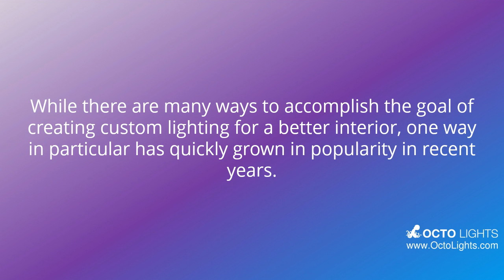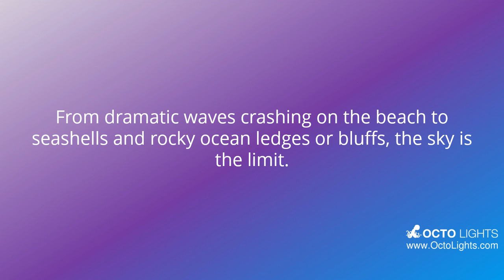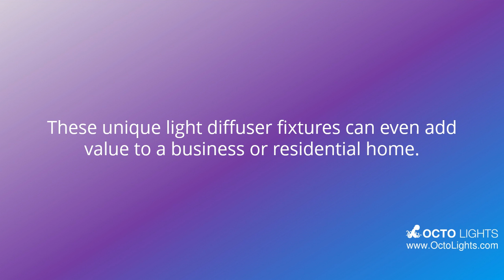Creating Custom Lighting For A Better Interior | DecorativeLightCovers.com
Learn about creating custom lighting for a better interior, read the blog post